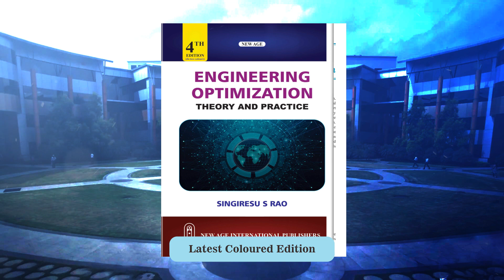Engineering Optimization Theory And Practice By Singiresu S Rao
A rigorous mathematical approach to identify a set of design alternatives and selecting the best candidate from within that set, engineering optimization was developed as a means of helping engineers to design systems that are both more efficient and less expensive and to develop new ways of improving the performance of existing systems.

Thanks to the breathtaking growth in computer technology that has occurred over the past decade, optimization techniques can now be used to find creative solutions to larger, more complex problems than ever before. As a consequence, optimization is now viewed as an indispensable tool of the trade for engineers working in many different industries, especially the aerospace, automotive, chemical, electrical, and manufacturing industries.

In Engineering Optimization, Professor Singiresu S Rao provides an application oriented presentation of the full array of classical and newly developed optimization techniques now being used by engineers in a wide range of industries. Essential proofs and explanations of the various techniques are given in a straightforward, user-friendly manner, and each method is copiously illustrated with real-world examples that demonstrate how to maximize desired benefits while minimizing negative aspects of project design.

Comprehensive, authoritative, up-to-date, Engineering Optimization provides in-depth coverage of linear and nonlinear programming, dynamic programming, integer programming, and stochastic programming techniques as well as several break through methods, including genetic algorithms, simulated annealing, and neural network-based and fuzzy optimization techniques.

Designed to function equally well as either a professional reference or a graduate-level text, Engineering Optimization features many solved problems taken from several engineering fields, as well as review questions, important figures, and helpful references.

Engineering Optimization is a valuable working resource for engineers employed in practically all technological industries. It is also a superior didactic tool for graduate students of mechanical, civil, electrical, chemical and aerospace engineering.